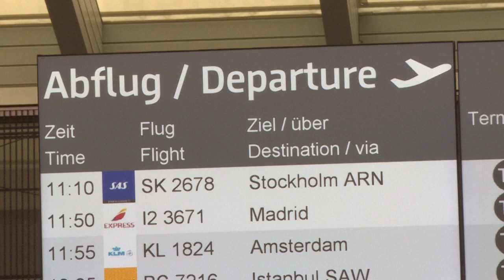Ratgeber: Welche Rechte Flugpassagiere haben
Wegen des Chaos an deutschen Flughäfen müssen Flugreisende derzeit viel Geduld aufbringen. Wenn ihre Reise nicht läuft wie geplant, haben sie aber auch eine Reihe von Rechten.